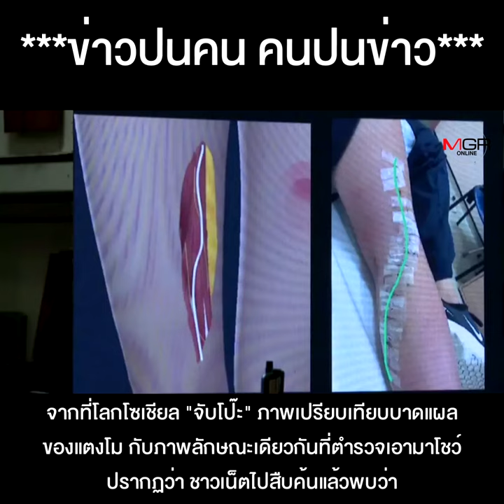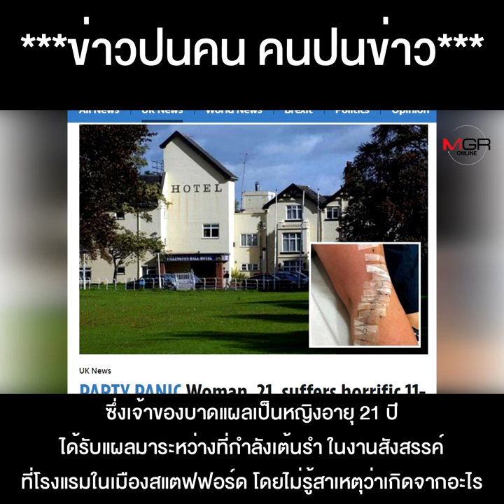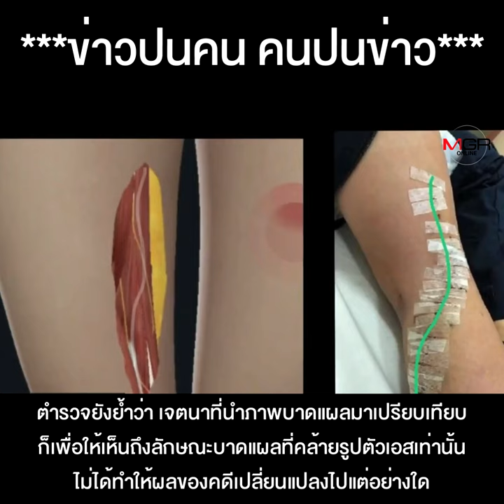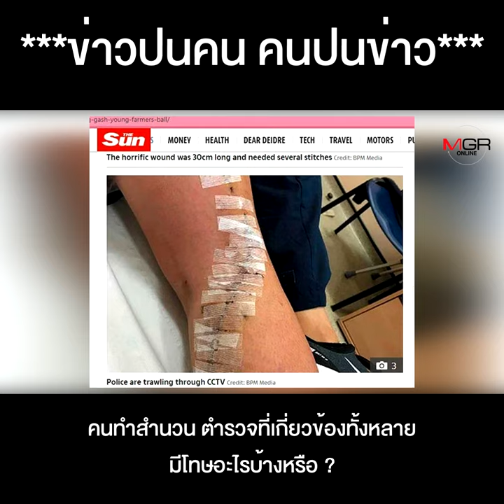ยับครับนาย!! ตำรวจขออภัยโดนจับโป๊ะภาพบาดแผลใบพัดทิพย์ "ก็อปกูเกิ้ล" เทียบแตงโม ถูกจี้ถามถึงกับลุกหนี